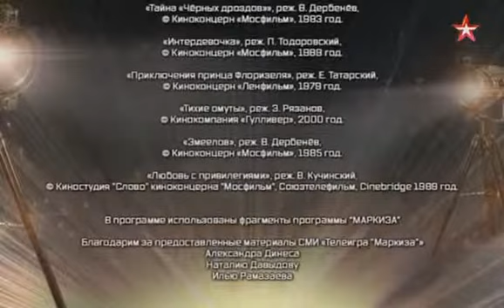Легенды кино 22 Любовь Полищук 2017